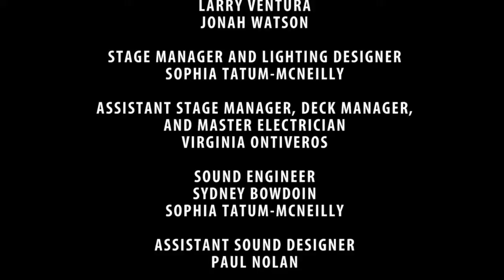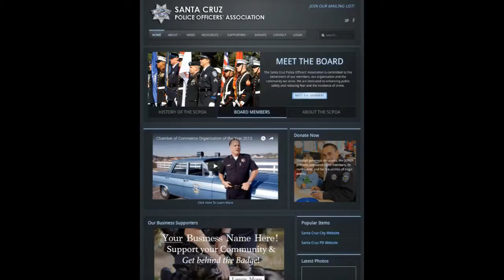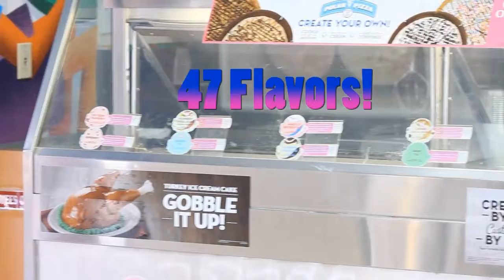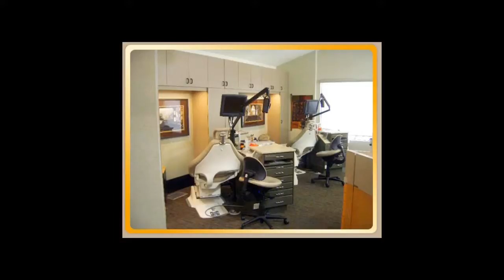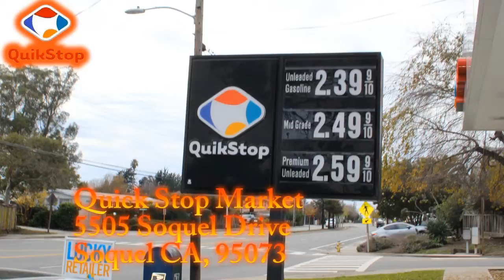AHS One-Act Play Festival - The Little Merman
Fall 2016 Aptos High School Drama's Original Production of "The Little Merman" written and directed by Liam Kuhn, performed at the Aptos High School Performing Arts Center. Please Watch to the end, and solicit our local businesses. And a big THANK YOU to the local businesses who gave their support to our channel!